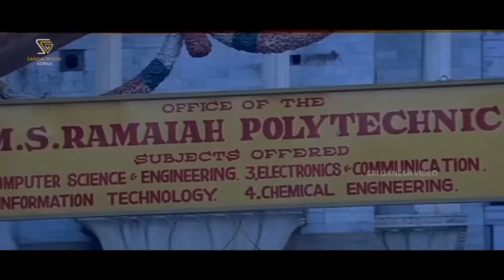Color Color - HD Video Song - Raghavendra Rajkumar - S. P. Balasubrahmanyam - V Manohar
Swasthik Kannada Movie Song: Color Color - HD Video
Actor: Raghavendra Rajkumar, Vijayalakshmi, Sridurga
Singer: SPB
Lyrics: V Manohar
Year :1998

Swasthik – ಸ್ವಸ್ತಿಕ್1998$SGV